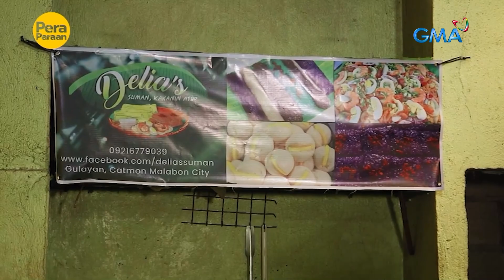Mahigit 2000 piraso ng suman, naibebenta sa loob ng isang araw! | Pera Paraan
Aired (November 4, 2023): Kahit 69-anyos na si Nanay Delia Enriquez, kayang kaya pa rin daw niyang magbenta ng suman! Sa loob ng isang araw, umaabot sa higit 2000 pirasong suman ang kanyang naititinda at kumikita raw siya ng Php 50,000 – Php 60,000 kada buwan! Ang sikreto sa kanyang matagumpay na negosyo, alamin sa video na ito.